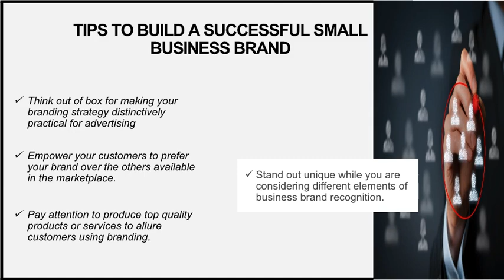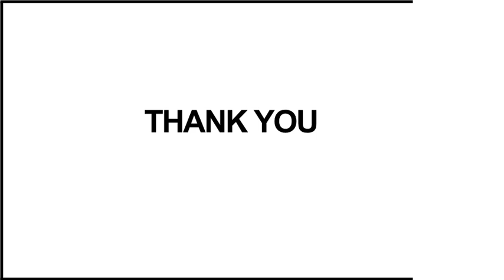Importance of Branding For Small Businesses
Businesses operating in the UAE and other highly competitive regions of the world, strive hard to exploring different ways of marketing their products and services. Most of them prefer to consider hiring experienced branding companies in Dubai to ensure success without spending a fortune.